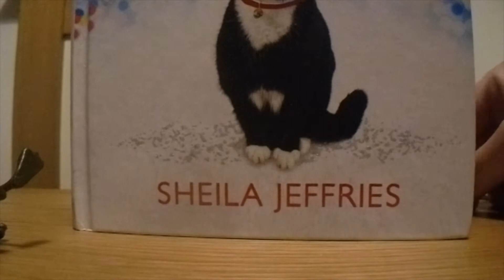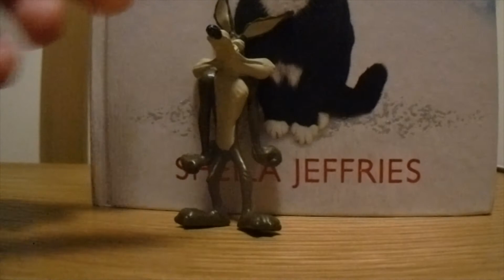Wile E. Coyote & Roadrunner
I never get bored of watching Wile E. Coyote fail to catch speedy Roadrunner. To me, they are the funniest duo I've ever had the pleasure to watch onscreen. Wile E. Coyote: obsessed with catching Roadrunner. Roadrunner: fastest bird in the cartoon world. Next to speedy Sonic the Hedgehog, that is.